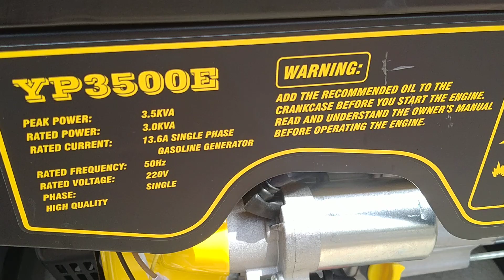Yaofeng Generator 3.5 kW model YP3500E with Auto Choke System - Orion Engg. Co. Karachi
Orion Engineering Company - Karachi
Facebook.com/OrionEngineeringCompany
Instagram.com/OrionEngineeringCompany